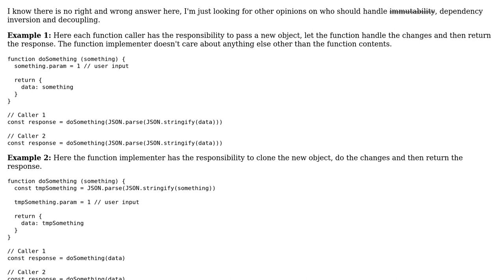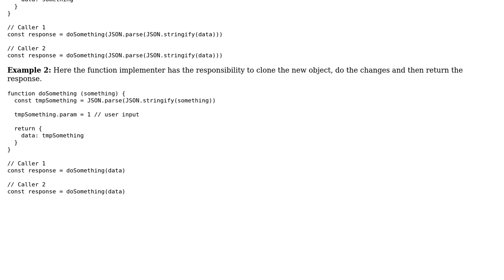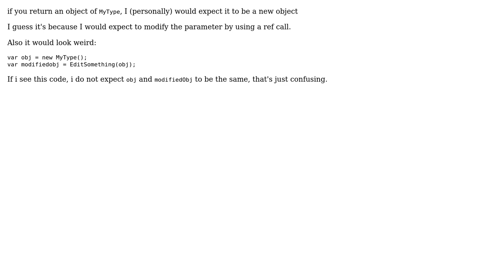Software Engineering: Should a function implementer or function caller handle immutability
With thanks & praise to God, and with thanks to the many people who have made this project possible! | Content (except music & images) licensed under CC BY-SA | Music | Images & others | With thanks to user Stefanos Chrs user HankTheTank and the Stack Exchange Network Trademarks are property of their respective owners. You are responsible for your own actions.